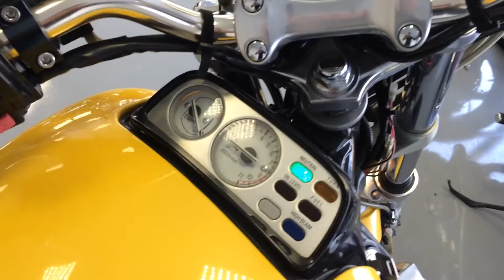YAMAHA V MAX